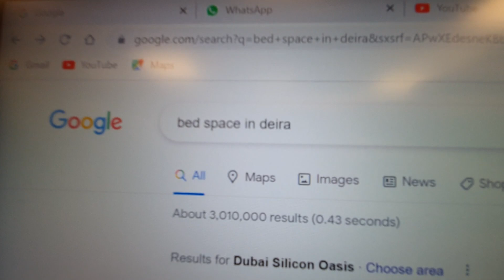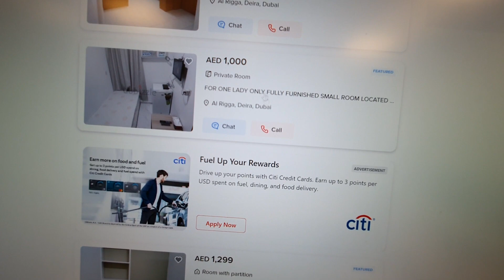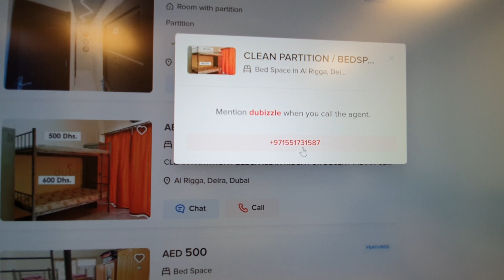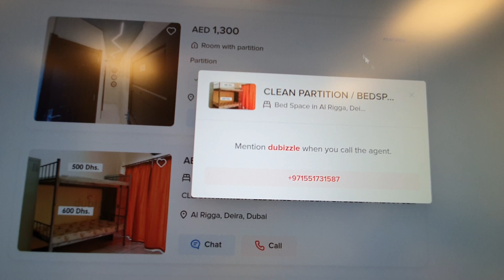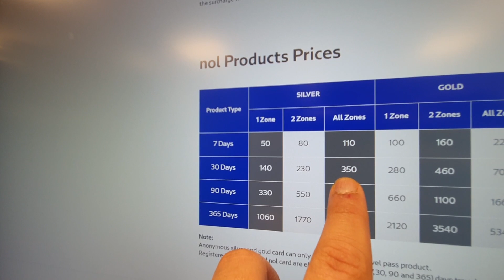Job Search Expenses In Dubai On Visit Visa | Accommodation, Travel & Food Cost | Mohammad Mohtashim